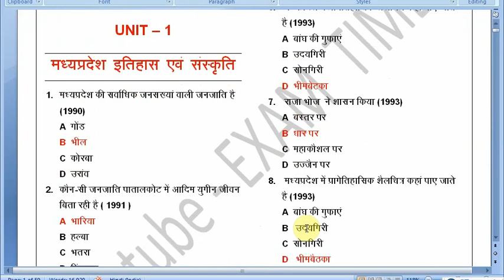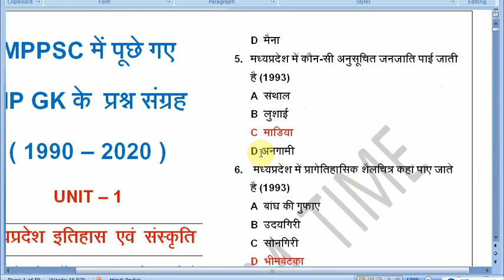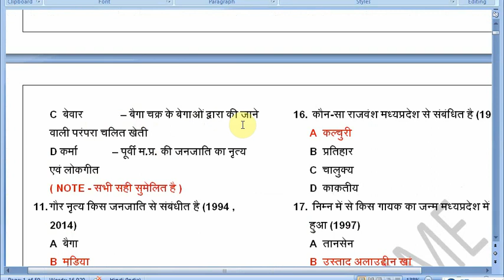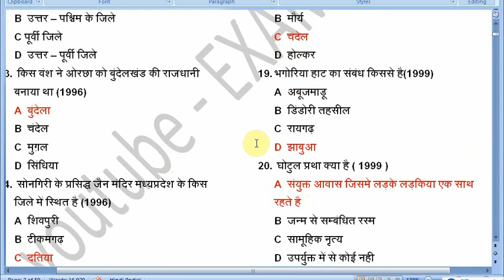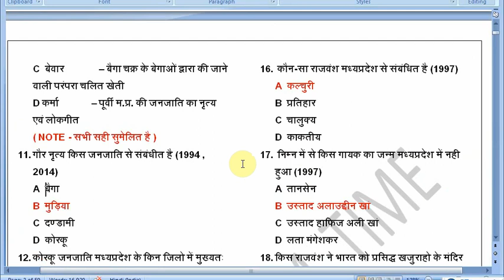MP GK - 1 से पूछे गए प्रश्न MPPSC 1990 - 2020 तक | Objective mppsc previous year question paper